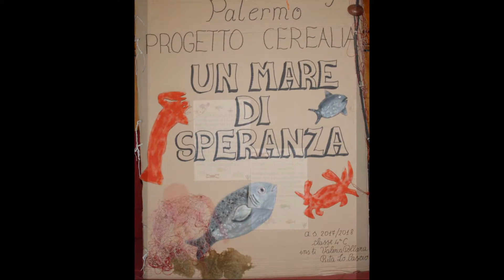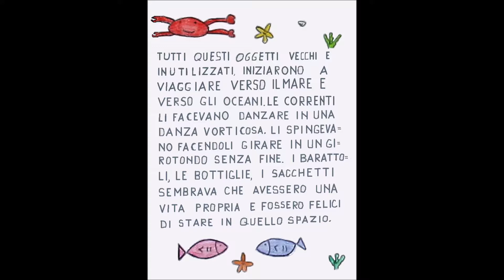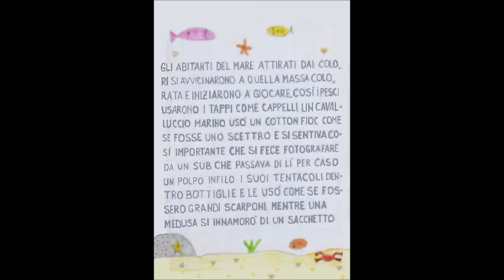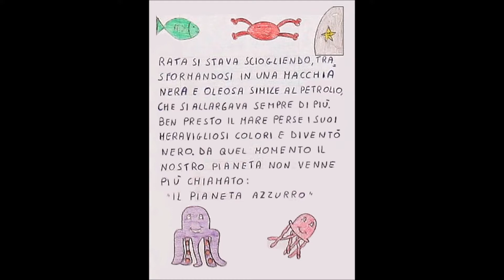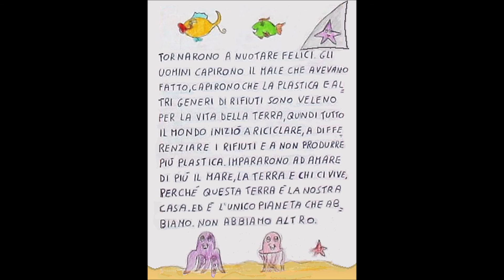Un mare di speranza ICS K Wojtyla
Cerealia 1 - 30 maggio 2018 - Palermo I.C.S. “Karol Wojtyla”
“Un mare di speranza”
Attività formativa sulla tematica dell'inquinamento marino e promozione di comportamenti responsabili e idonei per un equilibrato ed armonico rapporto uomo ambiente.